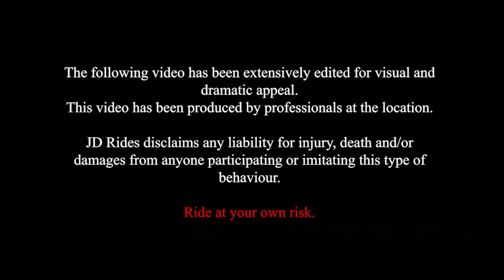15 Year Old Honda Activa Scooter Top Speed Test! I Did Not Expect This! Honda Engines Are Reliable!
Is there anything really to speak about this? I shot this video just for fun and uploaded it since I have no other footage left.

The vehicle tested in the video is a 2005 Honda Activa Scooter. 80kmph as top speed for a 15-year-old scooter that has clocked over 64,000 km is incredible!

My Gear!

Boya Pro Noise Cancellation Mic
Boya Shotgun Mic
GoPro Hero 7
GoPro Max